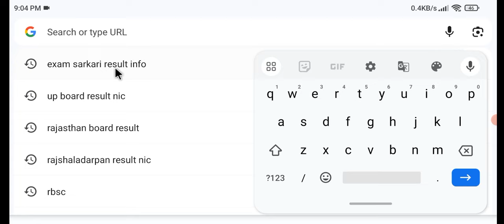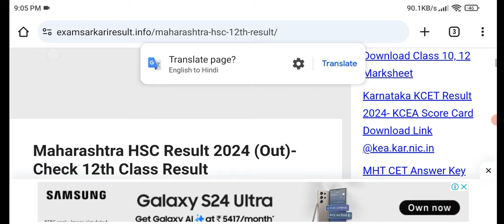Maharashtra HSC Result 2024 check kare | How to check maharastra board class 12th result 2024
Hi dosto is video me aapko yeh btaunga Maharashtra HSC result kaise check kare mujhe ummed hai aapko yeh video psand ayega